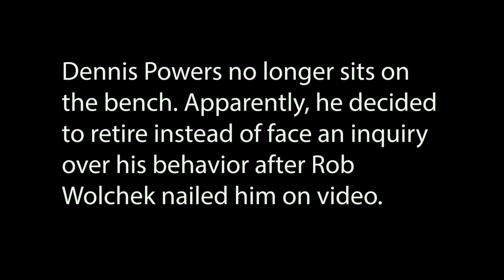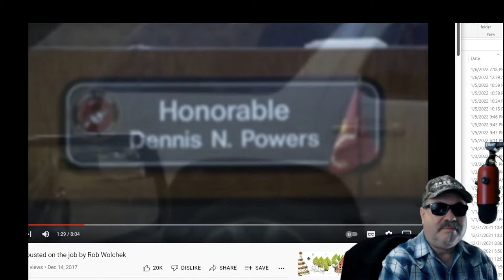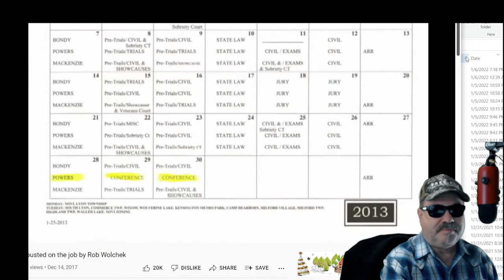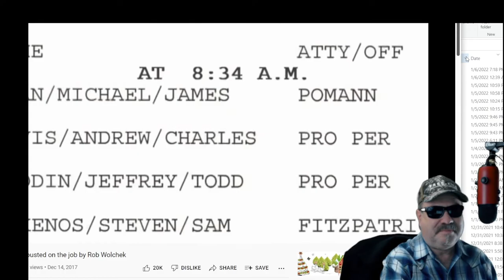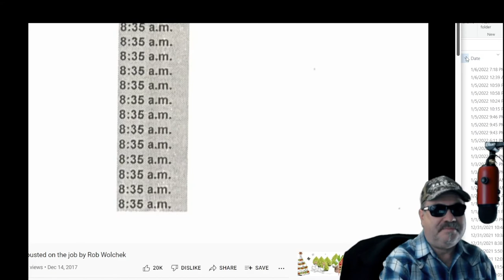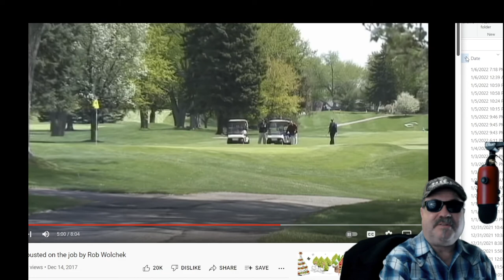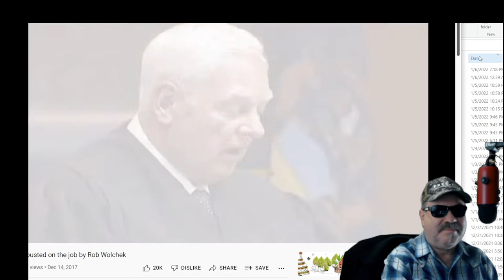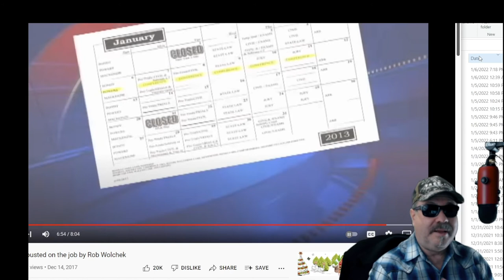Loco Laywers #5 (Judge Dennis Powers)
Rob Wolchek is an animal!  And thank God we have him. In this video, he goes after Loco Lawyer #5, a crooked judge in Detroit.  If you're a taxpayer, you won't laugh at this video. Otherwise, you probably will split a gut.